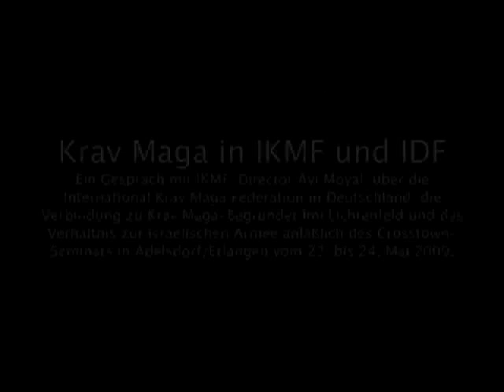Krav Maga: Interview IKMF-Director Avi Moyal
Avi Moyal, Israeli Director and Toplevel Instructor of the International Krav Maga Federation, is talking about the origin of Krav Maga, developed by Imi Lichtenfeld, the founding of the IKMF by Imi Lichtenfeld, the IKMF branch in Germany and its representatives and the relation between the IKMF and the Israeli Defense Forces.